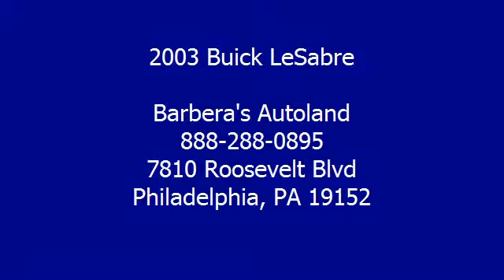2003 Buick LeSabre - Barbera's Autoland - Philadelphia, PA 19152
Barbera's Autoland
7810 Roosevelt Blvd

For Sale: 2003 Buick LeSabre
VIN: 1G4HR54K73U199378
Engine: Gas V6 3.8L/231
Drivetrain: FWD
Transmission: Automatic
Mileage: 114,062
Color: Light Bronzemist Metallic (exterior) Medium Gray (interior)

Features:
BarberaGÇÖs Bargain Cars are priced Thousands Below all the book prices! This vehicle is being sold at a wholesale price so hurry in before itGÇÖs gone! Call to confirm availability and location of this vehicle. This vehicle is being sold at a wholesale price and is being sold strictly as-is, financing and warranties are not available. Not responsible for typographical errors, prices are subject to change without notice. Price does not include tax, motor vehicle, or doc fees. Other vehicles are available at similar savings, Is Barbera The Best? Boy, I Guess!!